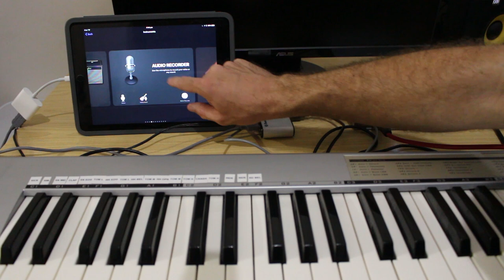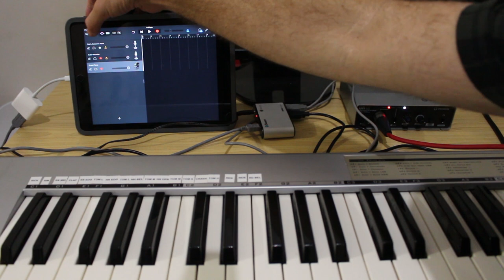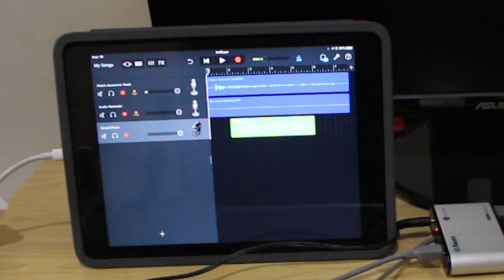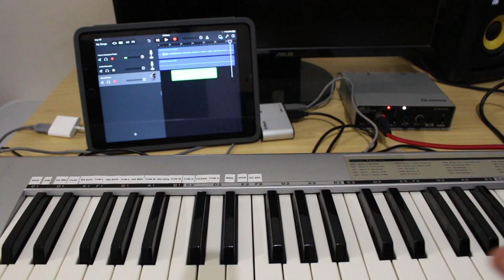Connect Multiple USB Devices to an iPad/iPhone using a Powered USB Hub (GarageBand iOS)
In this video, I show you how to connect multiple USB devices to an iPad or iPhone at the same time, to use simultaneously and avoid any issues with "not enough power" to run devices.

Looking for my recommend powered USB hubs?
Tendak 4-port powered USB hub:
Aukru 4-Port Powered USB Hub

Covered in this video:
 - Connecting a powered USB hub to an iPad/iPhone
 - Connecting a USB Audio Interface
 - Connecting a USB MIDI keyboard
 - Recording both the audio interface and keyboard at the same time

My video showing how to connect a USB piano using the original lightning to USB cable is